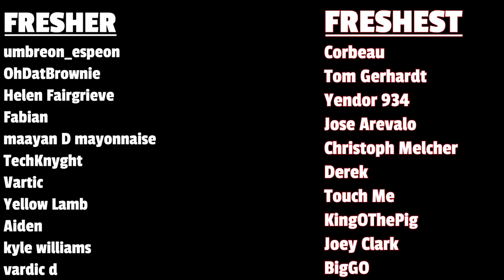DEMON SLAYER S2 Ep. 8 Reaction (ft. Diana) | Entertainment District!